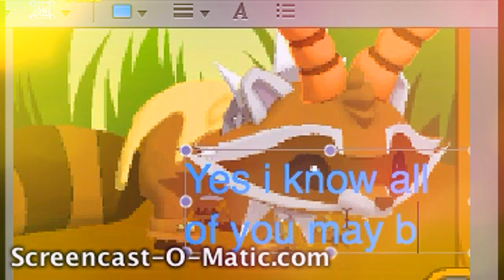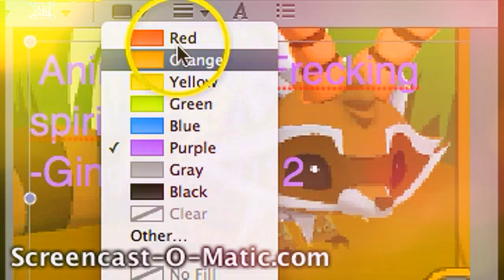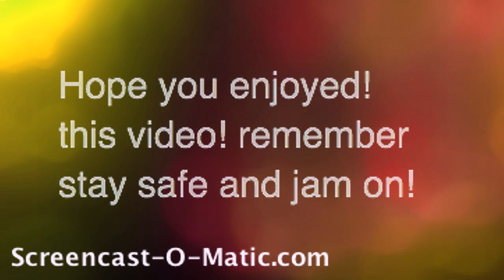Dear gingerkitty-Animal jam.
:D GINGERKITTY I HOPE YOU KNOW i will defend spiritstar so be carefull of what you post. i only posted this because you keep posting things that are really mean about me and spiritstar. next time you do this i will report your channel just saying. so everyone elce thats watching this and when you go check out her channel please dont subsribe and please stay tune for more animal jam videos :'D! Ps, Gingerkitty i know your watching this but if you are going to do these things i dont think you want to i will flag and report your channel witch may get your channel deleted. sorry if this is hurtfull i didnt make this to be mean just telling you to back off. i did take a screen shot of your animal btw so please do think im weird but also your just a little 8 year old cyber bullying. i wonder how your mom and dad would feel about this huh? i know my mom and dad are verry mad about this.